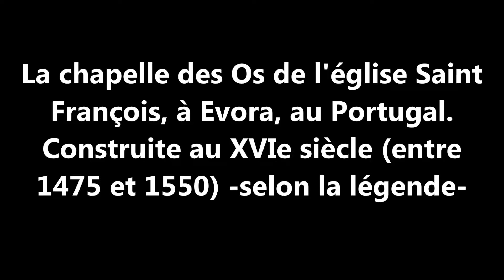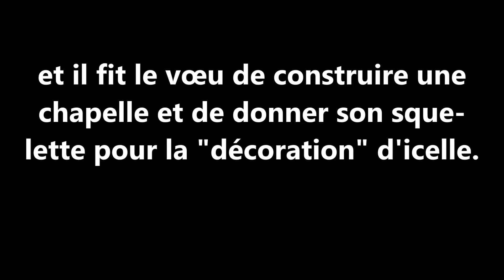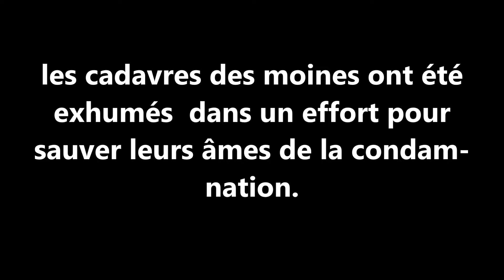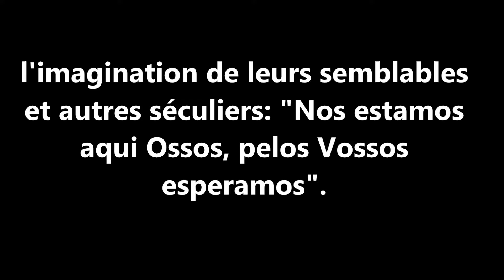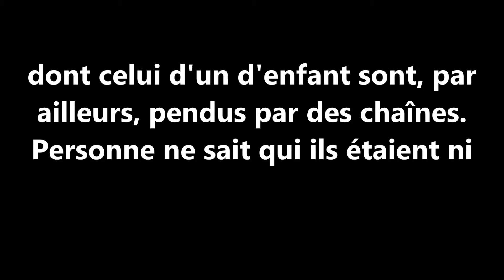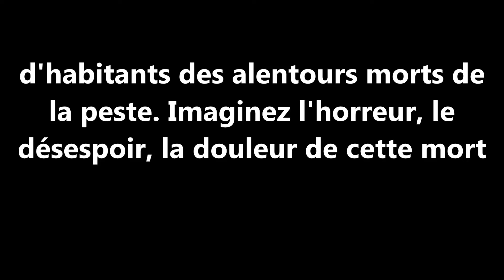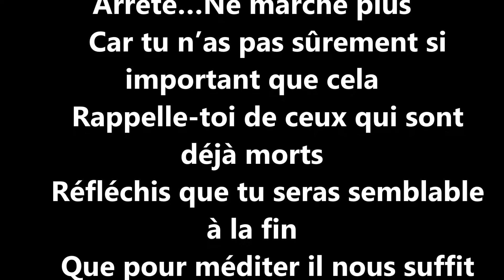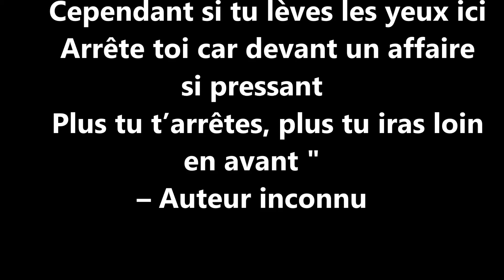Voyante Josyane JOYCE: la Chapelle des os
Faire mumuse avec les os des ancêtres... incroyable ou indécent?
Les photos de la fin du film-textes vont vous donner la chair de poule.